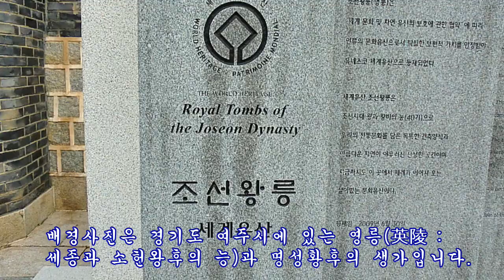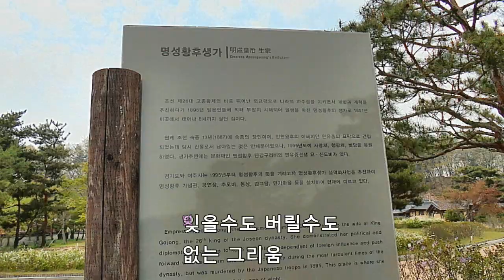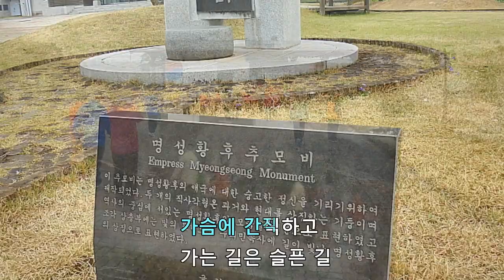혼자 가는길 - 남정희 노래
노래 '혼자 가는길'을 경기도 여주에 있는 영릉(세종과 소헌왕후의 릉)과 명성황후의 생가를 배경으로 동영상을 만들었습니다.